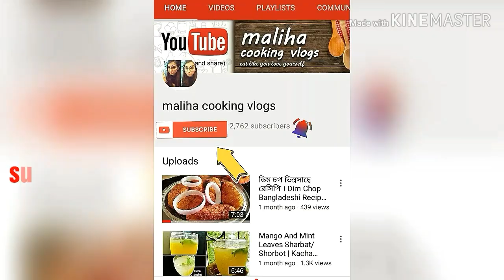রেডিমেড মশলাতে শাহি চিকেন কোরমা | Shahi Chicken Korma Recipe | Bangladeshi Chicken Korma/Kurma